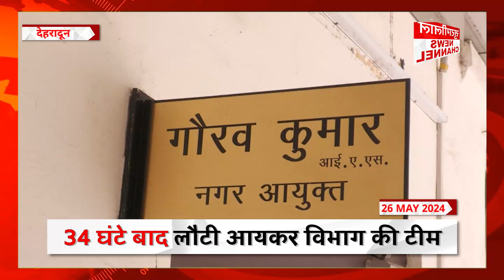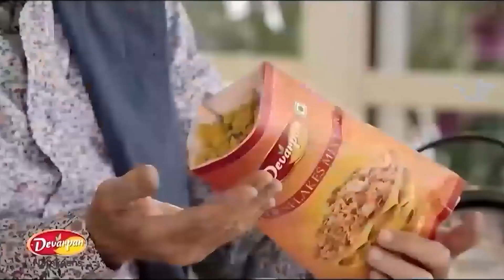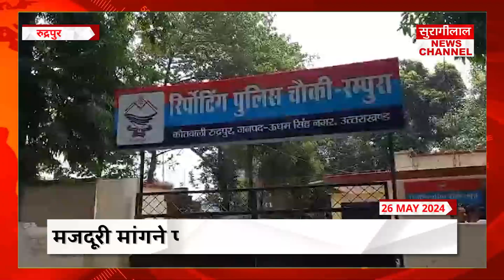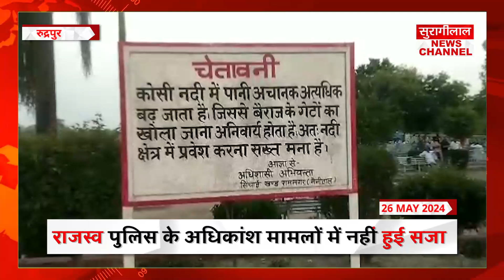*उत्तराखंड बुलेटिन के मुख्य समाचार || UTTARAKHAND BULLETIN || 26-05-2024 || सुरागीलाल न्यूज़ चैनल*